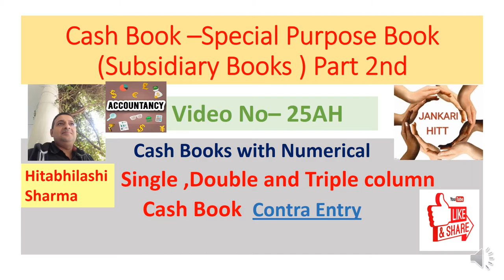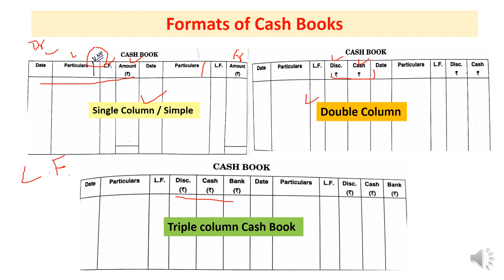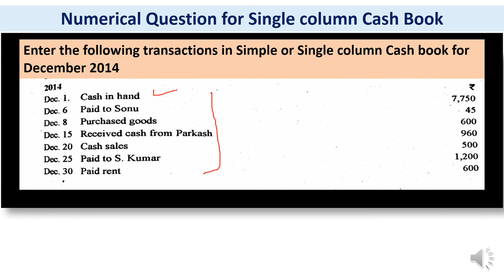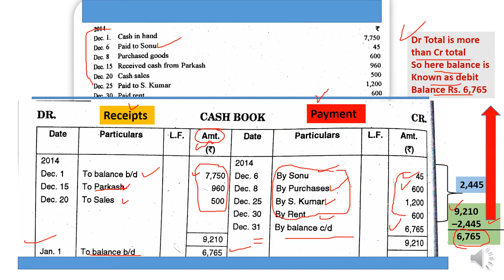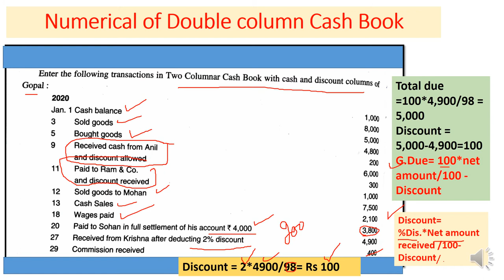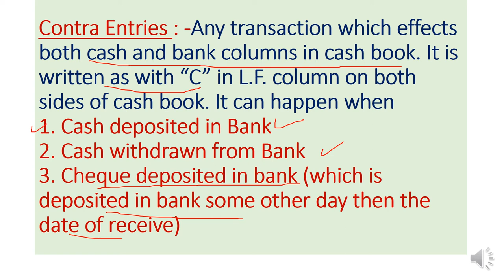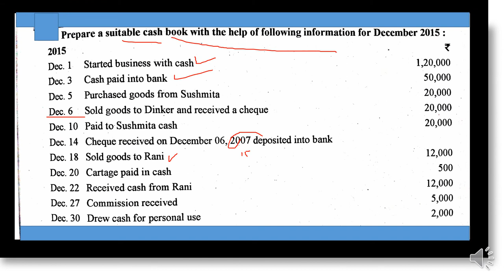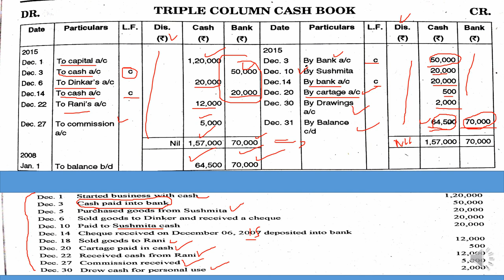A-25-EH Cash Book Numerical of all 3 type of Cash Books in video & Contra entry-In Very simple way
Dear students and very respectable teachers and Lecturers .this video is all about numerical problems of all types cash books ...and what are Subsidiary books..it includes Cash books as Single column double column ,triple column ..what is contra entry how it enter in Cash book... balancing of cash book .all such issues are going to be resolved with the help of this video specially of 11th commerce students
1.. (link for A-1 BASIC TERMS OF ACCOUNTANCY (Series -A 11th)
2. (A-2 Basic terms / concepts of Accountancy (Series A 11th)
3. (A-3 ASSETS :TYPES OF ASSETS ( BASIC CONCEPTS OF ACCOUNTANCY) Series -A 11th
4. (A-4 ..LIABILITIES ( DENDARI ) : Current , Non-current / long term , Contingent (Series A 11th)
5. (A-5 Account in Accountancy ... basics & types / Classification of Account (Series A 11th)
6. (A-6केवल 10 मिनट दें & discount प्राप्त करें ( discount and types ) trade and cash (Series A 11th)
7. (A-7(डेबिट और क्रेडिट नियम What is Debit and credit, traditional and modern approach (Series A 11th)
8. (A-8(ਡੈਬਿਟ ਅਤੇ ਕ੍ਰੈਡਿਟ) Debit and credit,traditional and modern approach ,IN PINGLISH (Series A 11th)
9. (A-9 Journal,How to make Journal Entries PART A (simple way) (ਜਰਨਲ)जर्नल प्रविष्टियां (Series A 11th)
10. (A-10 Journal Entries Compound Entry, Capital,Drawings,cash&credit sales purchase (Series A 11th)
11. Compound Entry, Capital,Drawings,cash&credit sales purchase (Series A 11th
12 (A-12 Journal Entries (compound entry ,sales &purchase Return ,Depreciation & of Nominal Account )
13. A-13EP Journal Entries(13 KA DUM)Cash/Trade Discount, Interest on Capital &Drawings,Charity,Donation
13-EH A-13EH Journal Entries(13 KA DUM)Cash &Trade Discount, Interest on Capital&Drawings,Charity/Donation
14 Journal Entries-Bad Debts,Bad debts Recovered, Abnormal loss(Fire/accident etc) Embezzlement
14 Journal Entries-(हिंदी cum English) Bad Debts,Bad debts Recovered, Abnormal loss Embezzlement
15 A-15EP Opening Entry in Journal Financial Year ,Goodwill /Capital as Balance in open. Entry ਪਿੰਗਲਿਸ
15 same of 15 in HINGLISH
16 A-16EH Accounting Equation, Equity-Types of Equity-Internal & External लेखांकन समीकरण Business Trans
18 A-18EP Why Debit written as Dr and Credit as Cr ? Luca Pacioli as Father of Modern Accountancy
19 A_19EP GST ,Goods & Services Tax- Intra & Inter State, CGST , STGST , IGST In ACCOUNTANCY (ਪਿੰਗਲਿਸ਼)
20 A-20EP How to Adjust GST (Setting off of GST ) CGST, SGST, IGST as Input and Output for Accounting
21 A-21EP Journal Entries with GST in Accountancy(Setting off of GST) A complete Numerical (ਪਿੰਗਲਿਸ਼)
22 A-22EP LEDGER... Format of Ledger... Ledger Posting ,Posing of Opening and Compound Journal Entries
23. A-23EP LEDGER Posting with complete Numerical Problem..How to balance a Ledger Account (In PINGLISH)
24 24-EP Introductory- Subsidiary Books- Cash Books ,Purchase & Sale book with Return Books